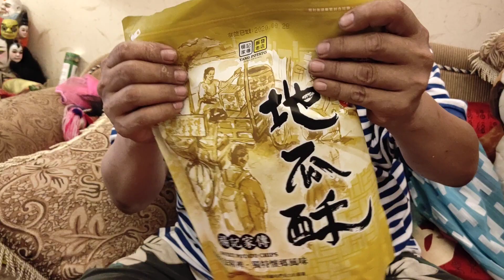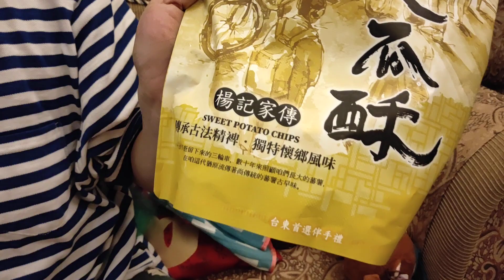阿忠布袋戲-坐熱氣球來的土產